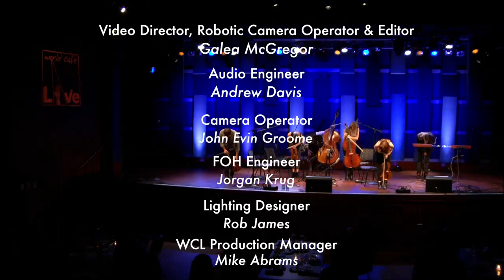LiveConnections commission of "Three Canons" by Jakub Ciupinski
LiveConnections presents “rock star” string quintet Sybarite5 in a unique collaboration with "hacked" theremin composer and performer Jakub Ciupinski.

The collaboration features the world premiere of Jakub Ciupinski’s “Three Canons” for string quintet and double “hacked” theremins, commissioned by LiveConnections. Drawing on electronica, rock and classical music, the work disrupts conventional musical structures, allowing the strings to groove and the theremin to be the expressive soloist.

"These aren't your typical collaborations. LiveConnections creates synergy between … unlikely bedfellows" (Philly Mag Ticket). The LiveConnections Presents concert series features six curated concerts annually, showcasing adventurous collaborations, new commissions and world premieres, and the best boundary-crossing music around. LiveConnections is a nonprofit in residence at World Cafe Live.

Recorded live on December 1, 2016, at World Cafe Live, Philadelphia.